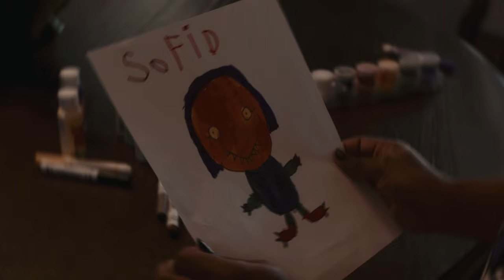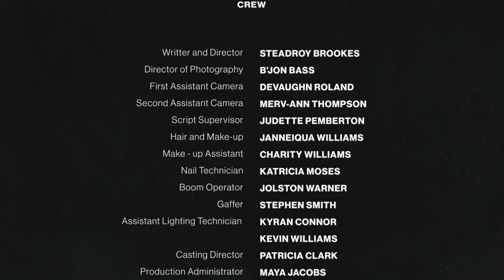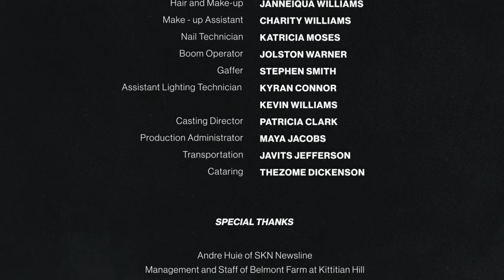Granny Nanny - Horror Short Film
A young couple faces terror in their home from unexplained chaos when a demonic presence manifest itself after encountering a memorial of an old lady who mysteriously died in the area.

"Granny Nanny" written, produced, directed and edited by Steadroy Brookes.

CAST
Starring: Dylan Browne, Shecoma Greene, Nicole Green, J'nesis Morton, Adrian Ifeanyi, Alicia Joseph, Zica Marsham, Shaniek Gordon.

CREW
Director of photography - B'jon Bass
1st AC - Devaughn Roland
2nd AC - Merv-Ann Thompson
Gaffer- Stephen Smith
Lighting Assistant - Kyran Connor, Kevin Williams
Boom Operator - Jolson Warner
Script Supervisor - Judette Pemberton
SFX Hair and Make up - Janneiqua Williams, Charity Williams
Nail Technician - Katricia Moses

Thanks to the cast and crew who dedicated their time and hard work to my first ever short film.

Granny Nanny was filmed in the Caribbean paradise of St Kitts an Nevis.